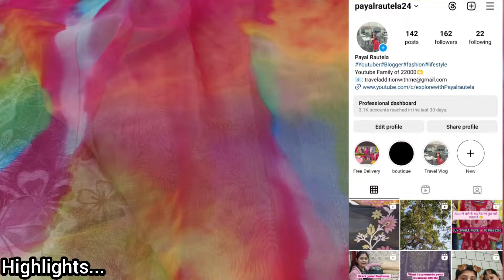इतनीVarietyएक वीडियो में😍Brandedcotton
*For Video shoot message me only,no call-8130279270